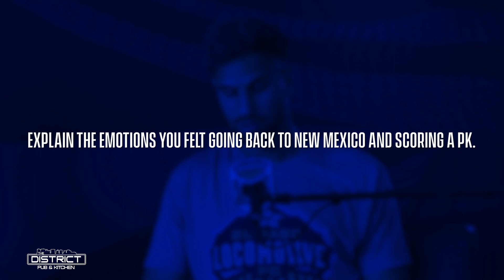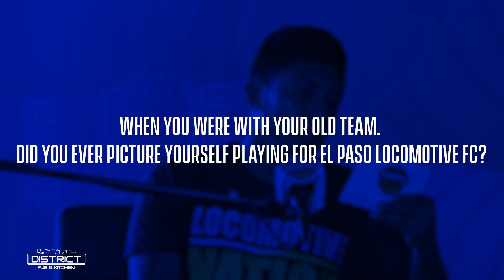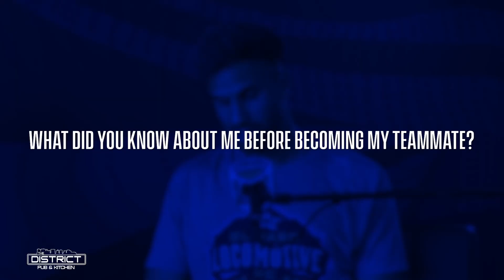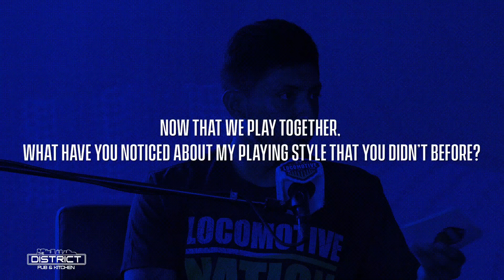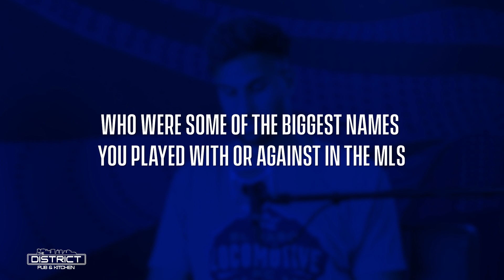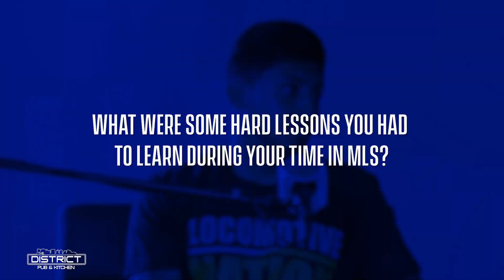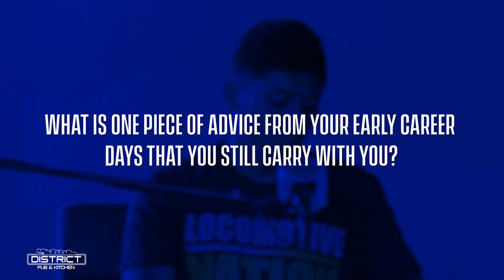Kickback with Amando Moreno and Justin Dhillon | Presented by The District Pub and Kitchen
Join Amando Moreno and Justin Dhillon as they dive into their history as professional soccer players and compare playing styles. Hear how they've adapted to the joys and challenges of being a professional soccer player and how it's impacted their lives. Don't miss out on this engaging and informative conversation!

Presented by The District Pub and Kitchen